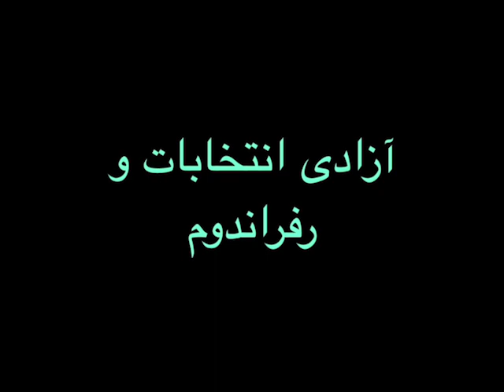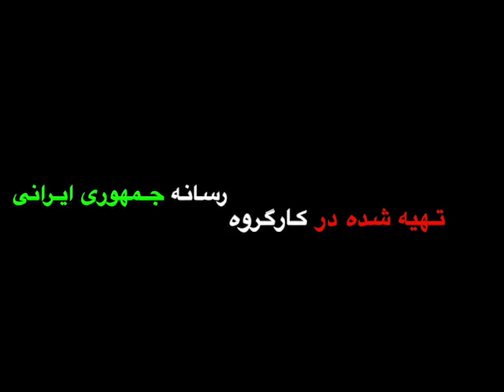رانتخواری در اقتصاد ایران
گفتمان هفتگی
میهمان این برنامه : دکتر جمشید اسدی
میهمان و چالشگر این برنامه : هژیر عطاری